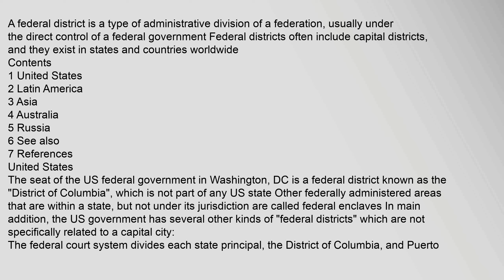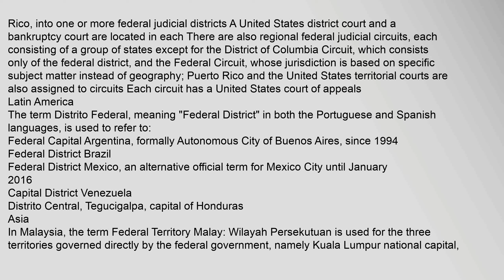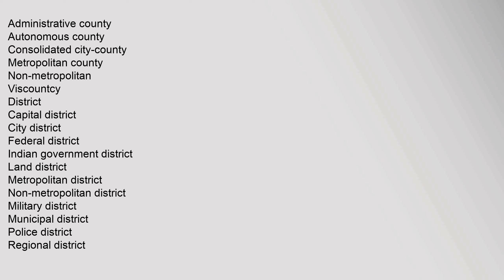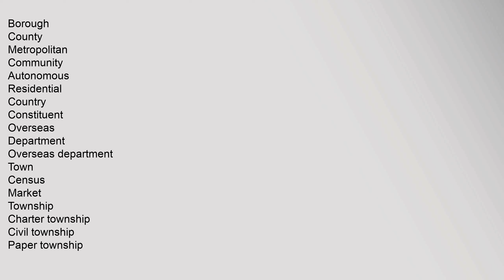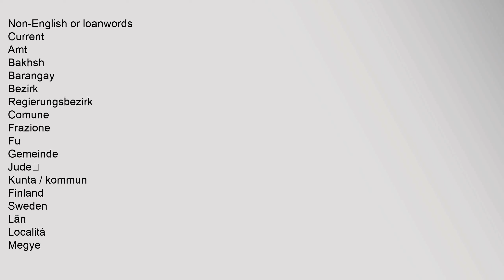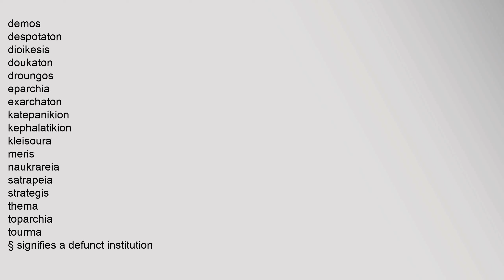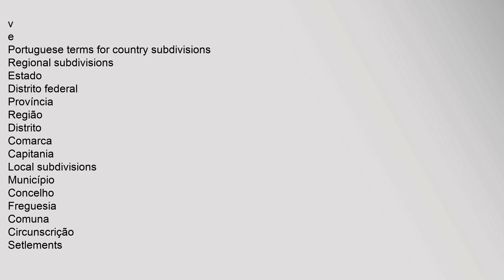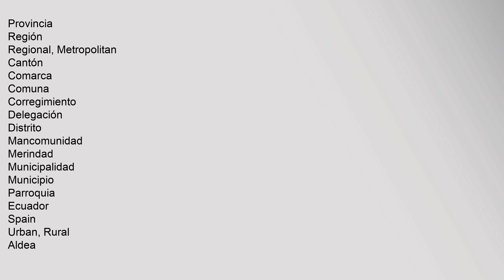Federal district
Contents
1,United,States
2,Latin,America
3,Asia
4,Australia
5,Russia
6,See,also
7,References
United,States